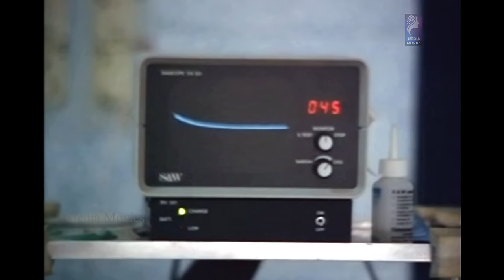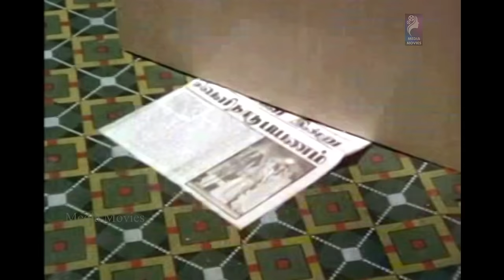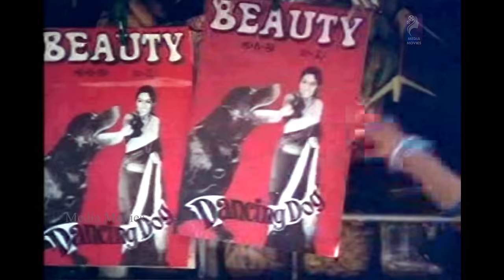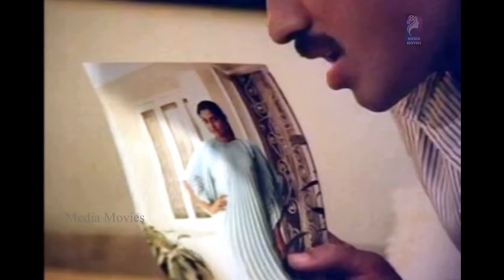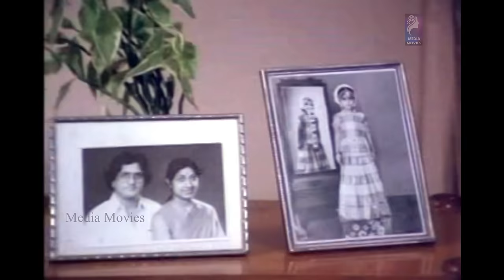Tik Tik Tik | Kamal Hassan , Madhavi | Tamil Super Hit Full Movie...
Tik! Tik! Tik is a 1981 Indian Tamil-language crime-mystery film directed by P. Bharathiraja for producer Prakash R.C, starring Kamal Haasan in the lead role supported by Madhavi, Swapna and Radha. Music by Ilaiyaraaja.

Written by              :    Kalaimani (dialogues)
Screenplay by       :    P. Bharathiraja
Story by                 :    P. Bharathiraja
Starring
                               :    Kamal Haasan
                                     Madhavi
                                     Swapna
                                     Radha
Production
company              :    Shiv Shakti Films
Distributed by      :    Shiv Shakti Films

Song List
01 Idhu Oru Nila Kaalam   :  4:04

02  Poo Malarinthida  :   22:43
Singers : K. J. Yesudas, Jency

03 Netru Intha Neram  : 37:37
Singers : Latha Rajinikanth